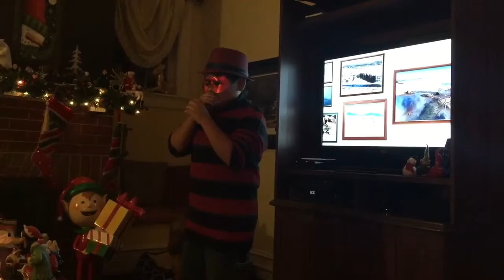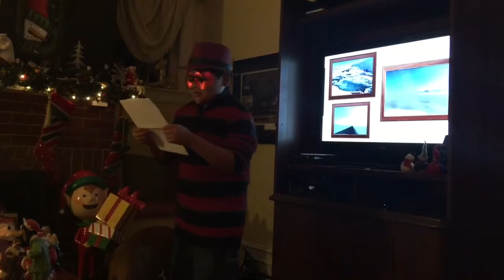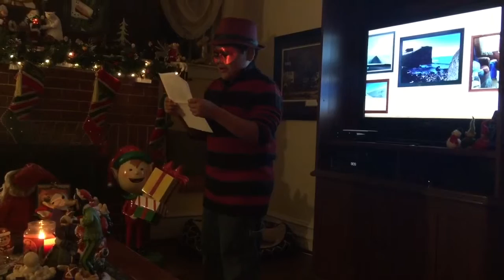E and D Dec 2015